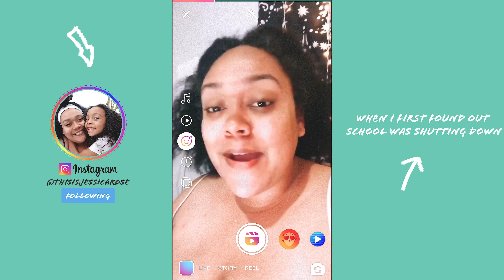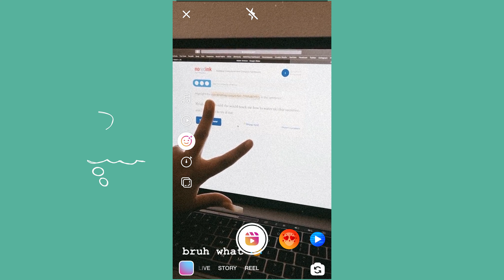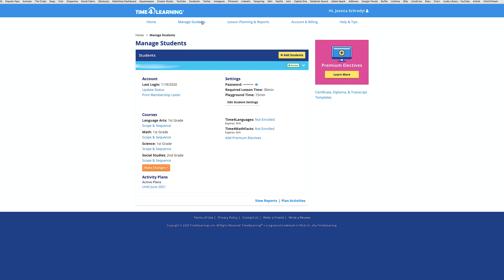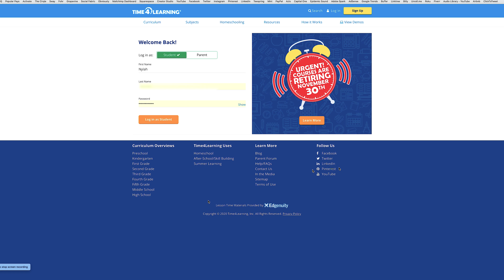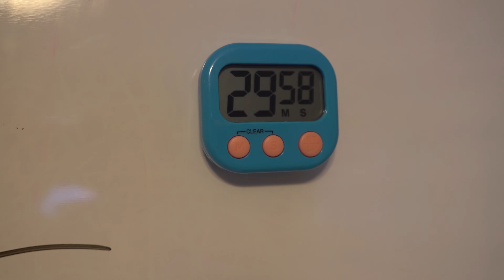📚HOW TO HOMESCHOOL YOUR KIDS (NO MORE DISTANCE LEARNING!)🏫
At the end of my daughter's first year of public schooling as a Kindergartener, Los Angeles County schools shut down and we were forced into “distance learning” because of the pandemic and Corona Virus. The experience was overwhelming, frustrating, and extremely counterproductive. With the pandemic still continuing I made the decision to homeschool my daughter through first grade. Homeschooling is not easy and I’m not perfect, but if I can do it anybody can!

Homeschool Essentials:

Room Thermometer
Kinetic Sand
Counting Connecting Cubes
Wooden Square Blocks
Treasure Chest Prizes
Magnifying Glass
Colorful School Folders
Magnetic Timers
Magnetic Dry Erase Board Eraser
Magnetic Whiteboard/Dry Erase Board
World Map
Educational Posters
Bucket Balance Scale
Cricut Maker

Hi, I’m Jessica! I live in Los Angeles, California and I’m a single mama raising a beautiful 6-year-old girl named Nylah. When I was six months pregnant and my daughter's father broke up with me I remember feeling mortified when someone referred to me as a “babymama”. I started my blog She Really Had a Baby in 2017 when I decided I wanted to empower single mothers by sharing the ups and downs I was experiencing as I navigated motherhood and reclaimed the word “babymama”. It’s a word that’s used to shame women, particularly women of color, and I’m here to take it back! She Really Had A Baby has become much more than a blog- it’s a community where mothers of all relationship statuses can come and laugh, cry and be proud of whatever kind of mama they are. I share my life in a comedic way that’s limited but not restricted to parody rap, real rap, skits, storylines, vlogs, and honestly whatever I want whenever I feel like it!

Camera Body & Lens ➔
Ring Light ➔
Studio Light Kit ➔

⬇︎Mailing Address⬇︎
She Really Had A Baby LLC
9018 Balboa Blvd # 157